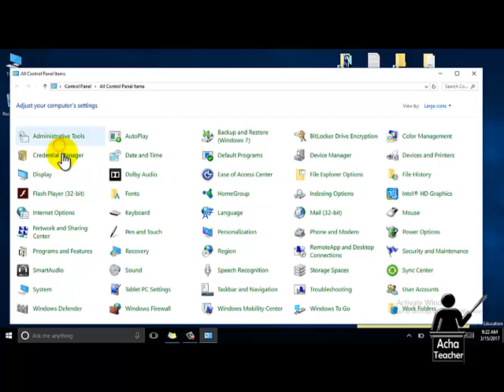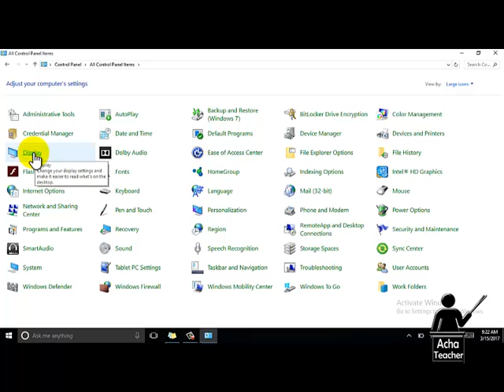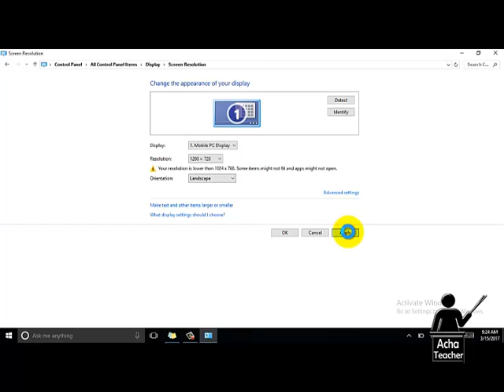Lecture 15 | online windows 10 training | basic windows training courses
About this Lecture 15 | online windows 10 training | basic windows training courses Video

If you would like to have basic computer knowledge or skills then you are at the right place.

This video is part of the complete course on office management. In this section, we will learn about  Windows 10. This video will uplift your basic computer knowledge. In this video, you will be able to understand the following concepts.

1. What is Control Panel?
2. How to open the control panel or the setting of the computer?
3. how to Display settings of windows 10
4. How to Change the text size of windows 10
5. How to set the resolution

00:22     How open Control Panel
01:00     Display Setting
02:08    Screen Resolution

• Windows 10
• Inpage